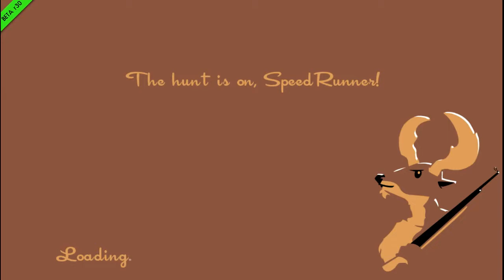Speed Runners ep 4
Hello!